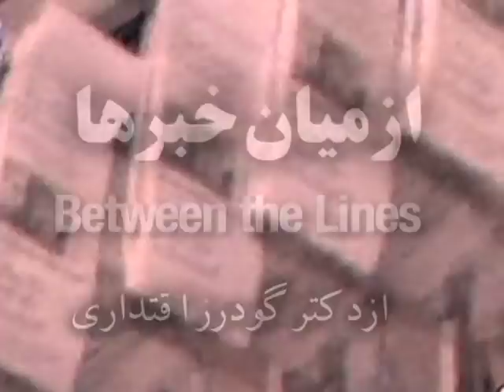Execution of five Kords in Iran اعدام ۵ ایرانی کُرد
UNPO is shocked and dismayed by the announcement by authorities in the Islamic Republic of Iran that five political prisoners were executed in Tehrans infamous Evin prison on Sunday May 9 2010.

UNPO openly and fully condemns these sudden executions and expresses its sincere condolences to the families and friends of the victims, four of whom were Kurdish.

UNPO is deeply concerned about the lack of information surrounding the cases. The arrests were ungrounded, there were severe legal irregularities and breaches of due processes, and accusations of inhumane treatment and torture during incarceration, at which time they were held incommunicado. This signals a government policy of relying on politically-motivated executions to strengthen its position vis-à-vis its opposition through terror and intimidation.

The five people killed were Farzad Kamangar, Shirin Alam Holi, Ali Heidarian, Farhad Vakili and Mehdi Eslamian. In 2008 they were convicted for being members of terrorist organizations, for anti-revolutionary activities, or for Mohareb (enmity towards God). All main Kurdish parties and political organizations deny all accusations.

Major flaws and irregularities in judicial procedure have emerged. No opportunity for appeal was made, and thus must be deemed illegal according to Irans own law.

Farzad Kamangar, a 34 year old teacher and social worker, was charged with Mohareb, convicted and sentenced to death in February 2008, after a seven-minute long trial that lacked the presentation of evidence and defence. No evidence can be found in his interrogation records, file, or in presentations by prosecutors or the judges decision, to support the charge.

Shirin Alam Holi, the 28 year old Kurdish woman who was also executed, denied charges of terrorism in letters she sent out the prison and explained she had been tortured to make such false confessions in front of television cameras.

The executions appear to be an effort to deter opposition activities in the run-up to the first anniversary of the 2009s controversial Presidential election next month. This was the case already in February 2010 when four people were executed before planned opposition protests. Hopefully this is not the beginning of a new wave of executions.
Dr. Goudarz Eghtedari's weekly segment for Iran-e-man (My Iran) TV is about this unjust execution. The program aired on 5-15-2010